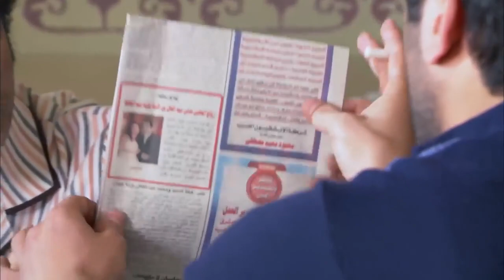"عجبتني قوي يا حربي" | حربي جاب حق المعلمه انشراح من رشوان ورجالته شوف كافئته ازاي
المسلسل بطولة: حسن الرداد, أيتن عامر, أحمد صفوت,ميس حمدان
إخراج: نادر جلال
أنتاج: محمد فوزي